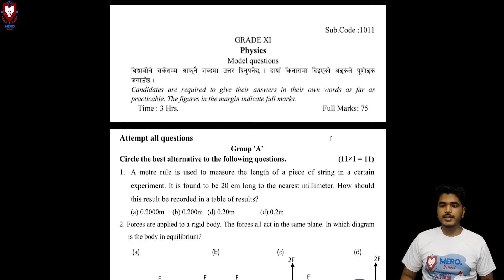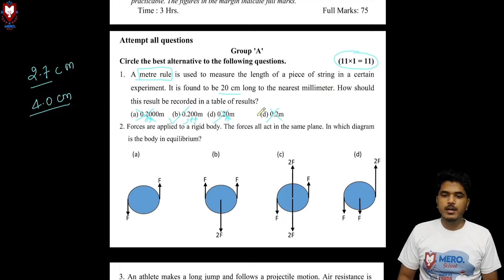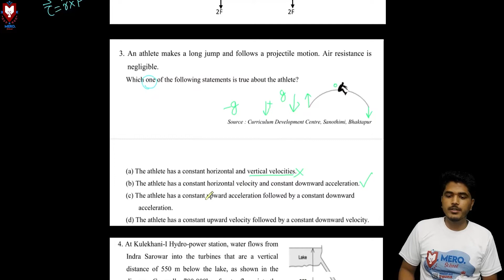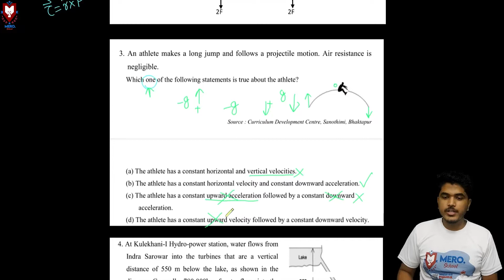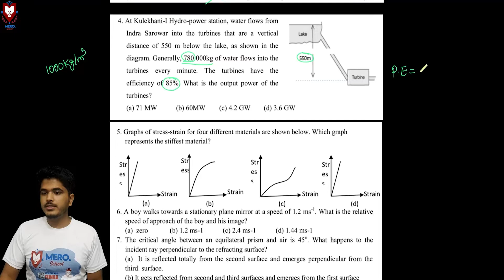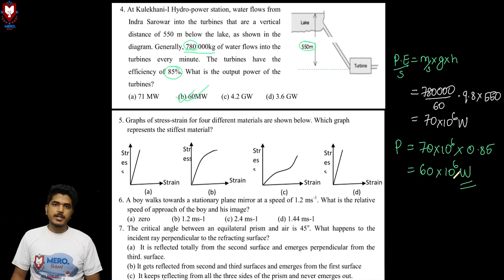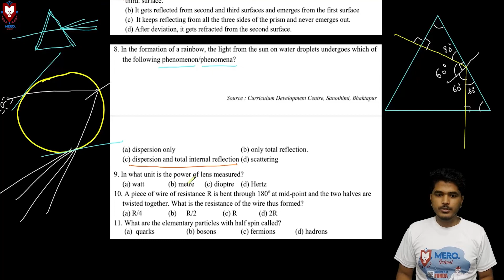Physics | Class XI | Short Questions | Mero School Live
Mero School presents you live class on Physics XI. In this video, we have discussed some of the short questions of Physics XI, that might benefit to the students who are attending the CLASS XI EXAMINATION, conducted by NATIONAL EXAMINATIONS BOARD (NEB), Nepal. Hope this video will be the exact sweet spot for your exam.

Download "Mero School Nepal" app and get enrolled now!